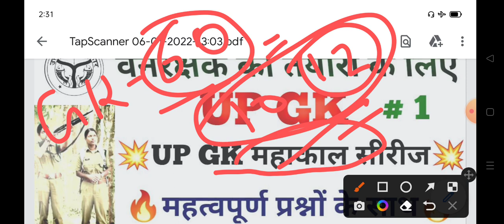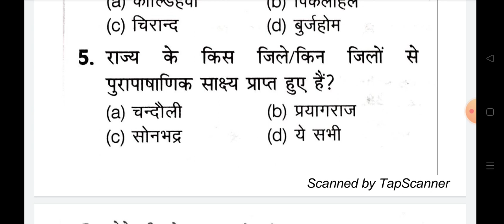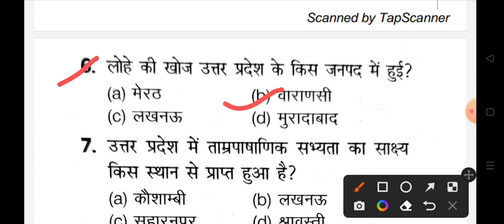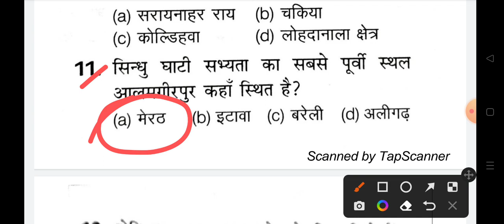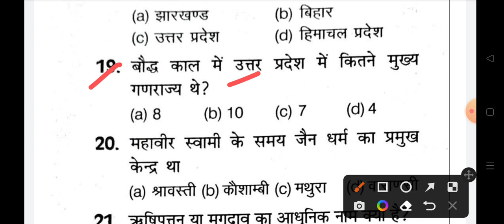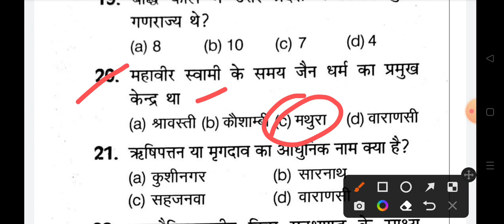UP GK कि महाकाल सीरीज-1//UPSSSC FOREST GUARD UP GK GS महत्वपूर्ण प्रश्नों के साथ